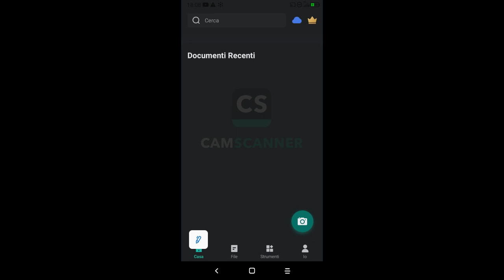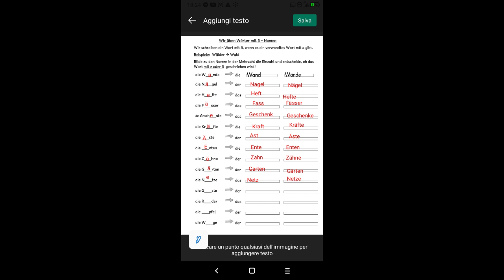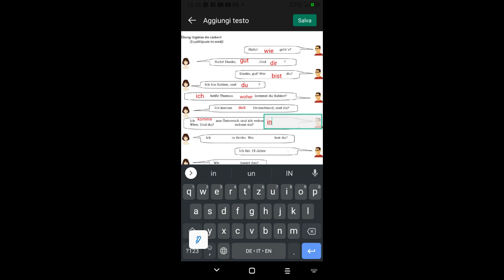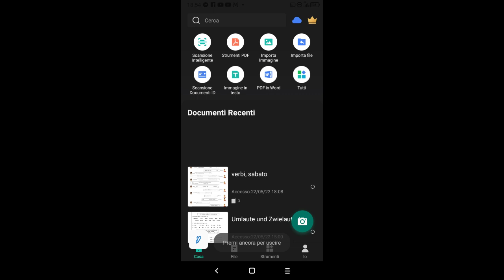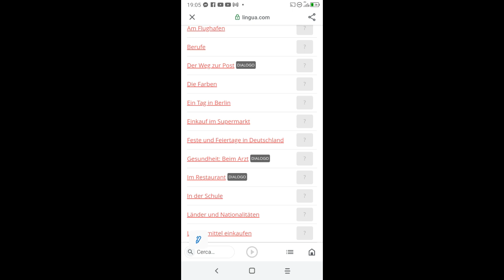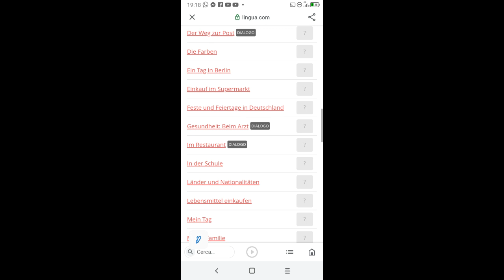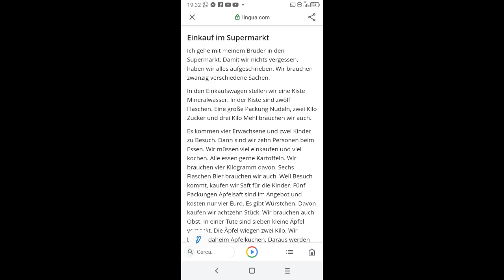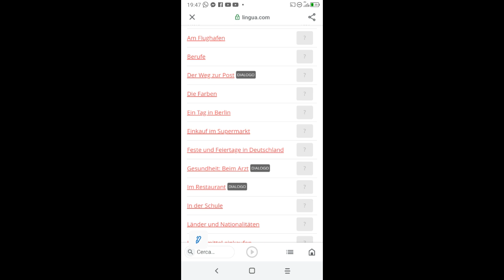meeting TEDESCO 1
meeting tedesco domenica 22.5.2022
tema: Umlaute, verbi e lettura